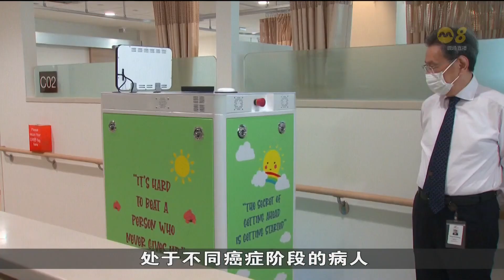国立癌症中心新大楼正式开幕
国立癌症中心的新大楼今天正式开幕。耗资8亿2000万元建造的新大楼，面积是旧楼的五倍。这个一站式中心可服务更多病患，并提升本地的癌症护理和研究等工作。